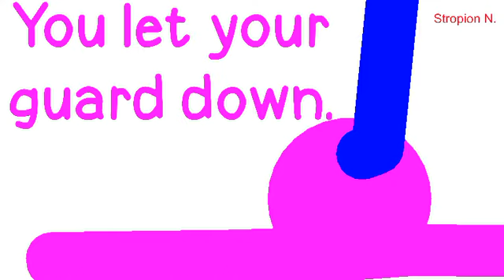Another Stinky Tournament - Part 1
Another Tournament cuz I ran out of ideas oof